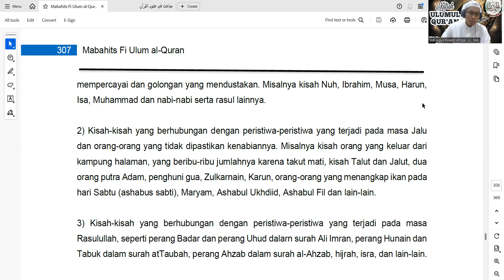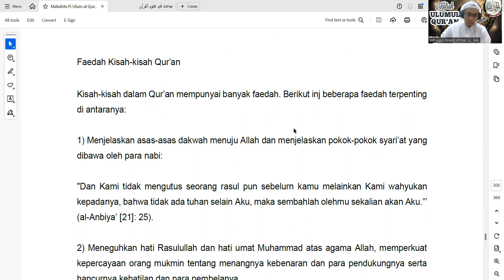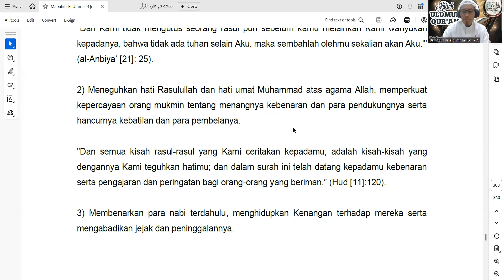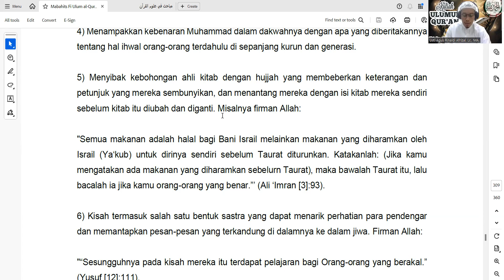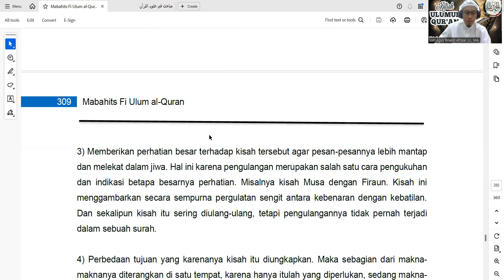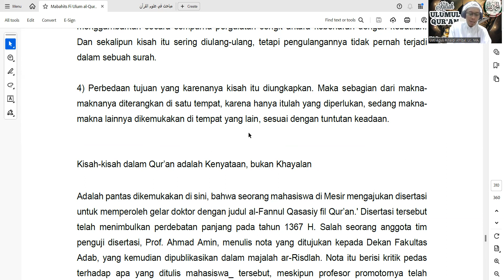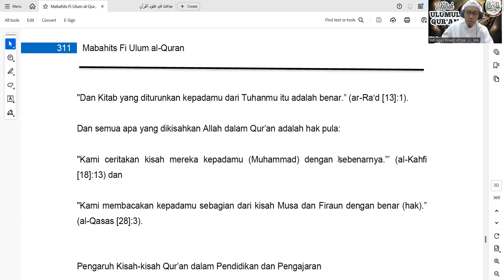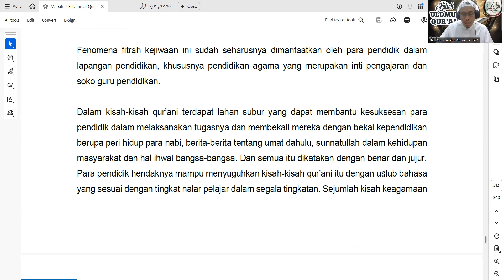Kuliah Ulumul Qur'an - #16 Kisah-Kisah Al Qur'an - Ust. Agus Rinaldi Afrizal, Lc., MA.